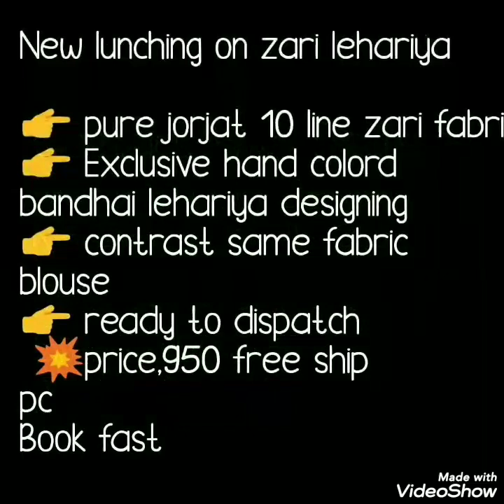Latest Rajstani Lahriya Hand Color Bandhej Sarees Zari Line Lahriya Sarees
Hello all
Today's collection is latest rajstani lahriya saree collection. Theses are hand color bandhej sarees with horizontal zari lines. Latest rajstani lehariya saree collection with blouse and price given in video.Watch this video until the end.
3. hand colur bandhni saree

1 . watsup for order: 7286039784
 2. no negotiations please
 4.Sorry, cash on delivery service is not available
 5.payment can send through RTGS,,google pay or paytm,account transfer.
 6.Dispatch will be with in 2 3 day after payment
 7.After dispatching we will send you courier number through watsup
 8.Depends on distance item will receive.normally 7 to 10 working days
 9.Take video at the time of parcel open
10.if you find any damages you can returned to same address
11.we supply all over  india,and overseases also.